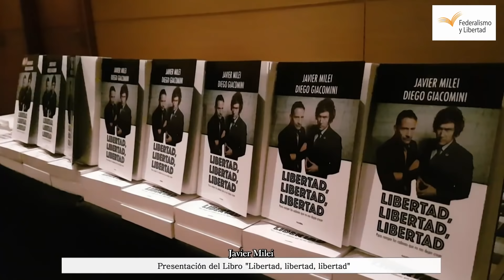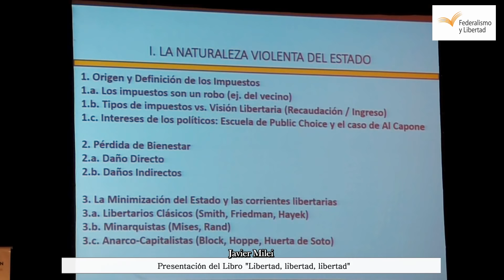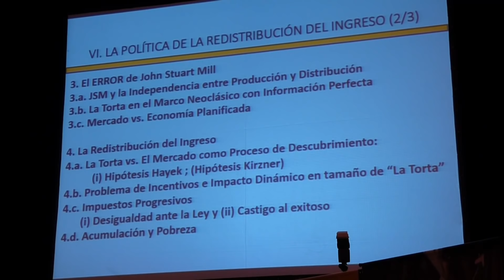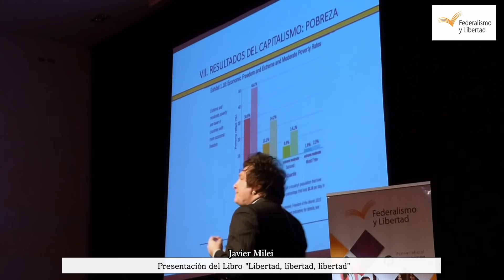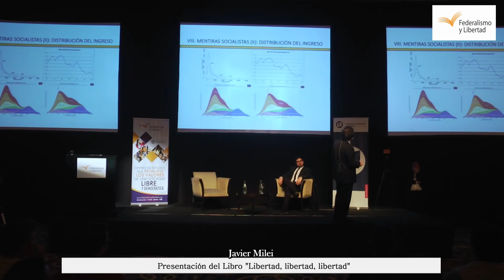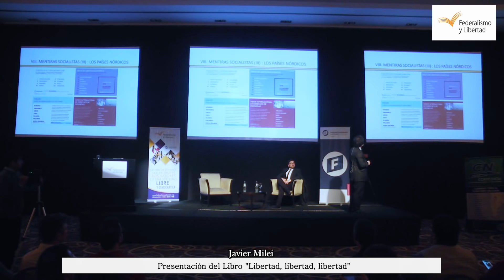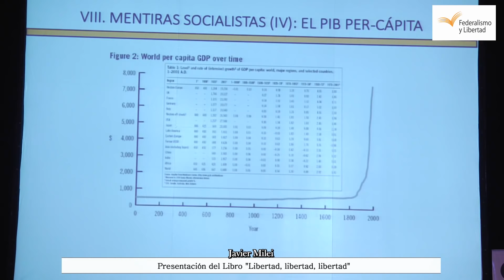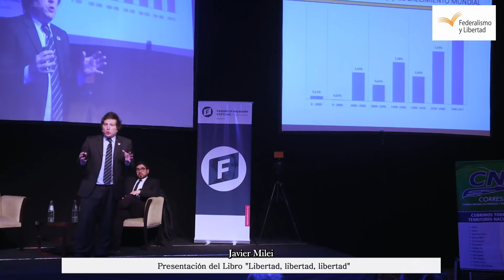Javier Milei : ¡Libertad, libertad, libertad!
Javier Milei visitó Tucumán, en la presentación de su mas reciente libro Libertad, libertad, libertad. Esta actividad se realizo en el marco del ciclo “Claves para interpretar la Argentina”, organizado por la Fundación Federalismo y Libertad, con el apoyo de la Fundación Friedrich Naumann.

Milei ingresó al salón desde el fondo del lugar, en medio de una ovación generalizada de los presentes y con saludos, selfies y abrazos incluidos, con una multitud de jóvenes que componían gran parte del auditorio.

En su disertación de aproximadamente dos horas, se dispuso a desglosar fragmentos de la obra que escribió con Diego Giacomini. El economista contó las 3 razones de «su historia de amor» con el capitalismo y sus cinco instituciones: la propiedad privada, los mercados libres, la competencia, la división del trabajo y la cooperación social.

Milei se refirió a los impuestos como una suerte de reflejo de la esclavitud y criticó a sus colegas, que defienden «el impuesto óptimo». Afirmó que la inflación es la estafa de los políticos a la sociedad y que la verdadera grieta, es en realidad, entre los dirigentes del estado y los trabajadores. Con gráficos y más números, mostró cómo países nórdicos y europeos crecieron sostenidamente en el tiempo con políticas liberales y cómo el socialismo estancó y hundió otras naciones, en las que claro, incluyó a Argentina.